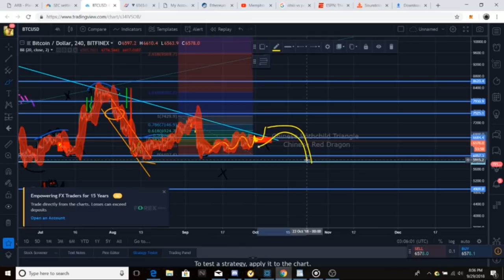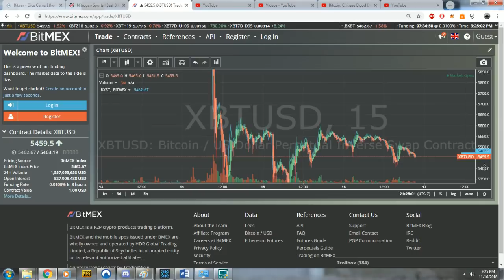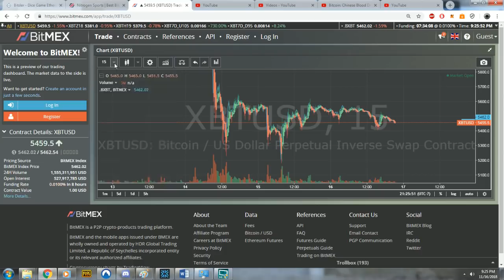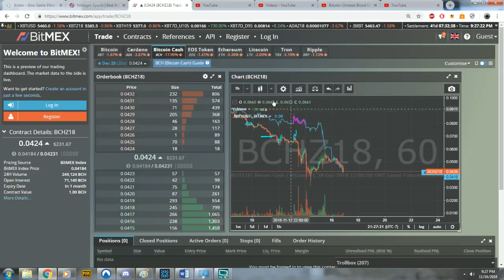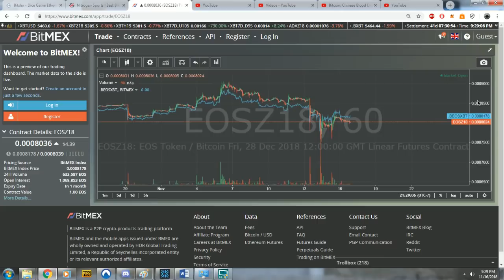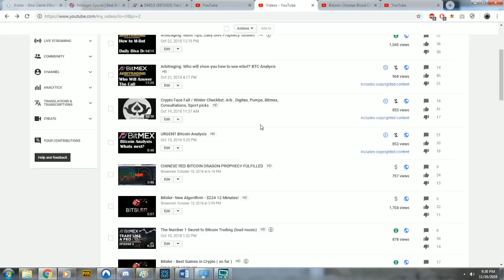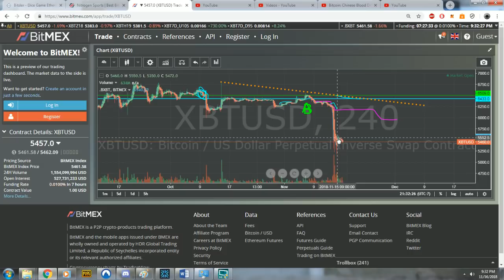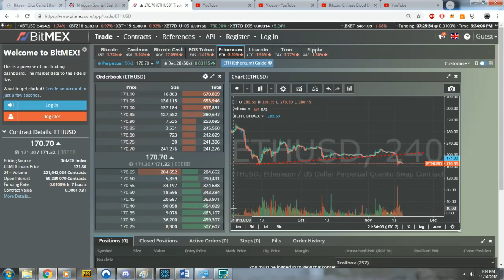Bitmex Like a Pro - Episode Fo